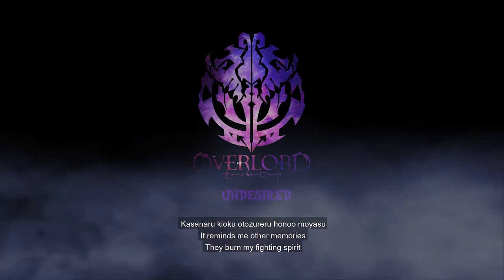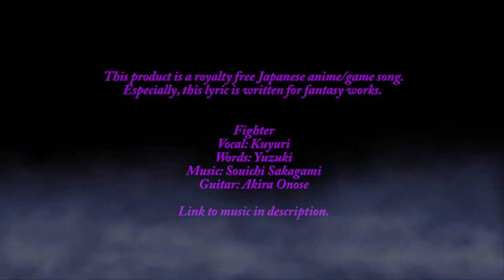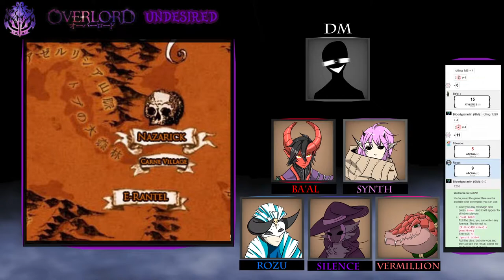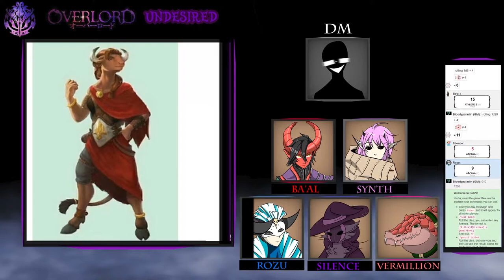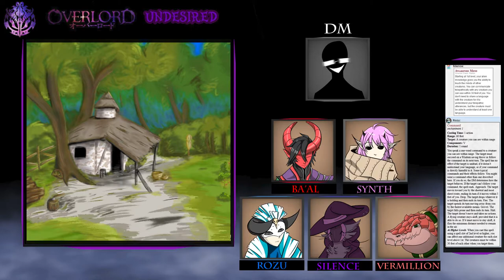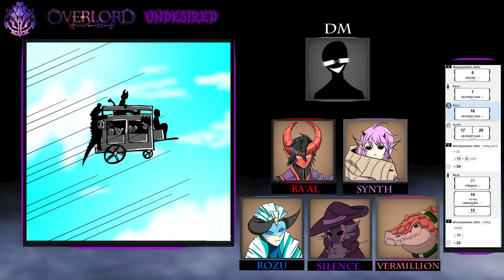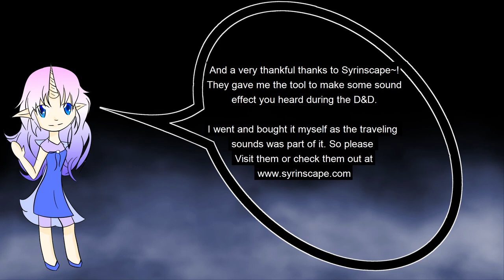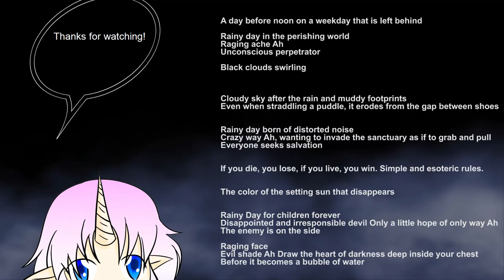Overlord D&D | 4 Episode | New and Old Faces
Update: Sorry it took so long but my Grandma died on me and the virus in the USA been keeping me busy at work. Since I work at a Warehouse it feels like Christmas or Black Friday every day.

This is a Homebrew D&D of Overlord. This is for fun, please do not steal artwork, story, or anything you might see here and enjoy.

Sound/music:
Most of the background sounds and music were done in Syrinscape the Fansty version. As well as the magic and fighting sounds.

The Intro and Ending music used in this D&D is property of Souichi Sakagami

Artwork:
Reoatokey did most if not all the hand-drawn artwork profile pictures you have seen. But Dragon one of our players helps me with Reoatokey own picture. She the Cool Hex player. ;D

Thanks to Hiclipart for the effect in the video as it will help make it more fun to watch.

Editing/recording:
Sorry, it took longer than normal. Rendering took the longest.